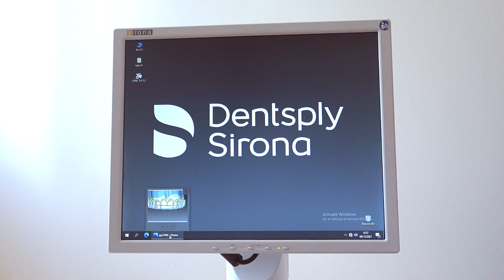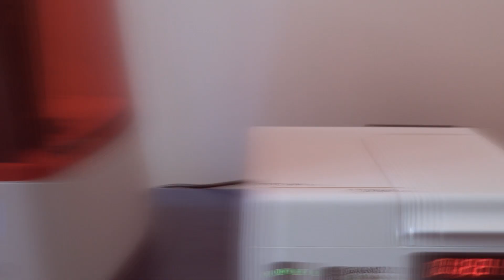Gülme tasarımında gingivektomi için rehber plak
Gingivektomi rehberi, gingivektomi, dişeti cerrahisi, 3D printer, Cerec, Varseo XS, 3 boyutlu yazıcı, gülme tasarımı